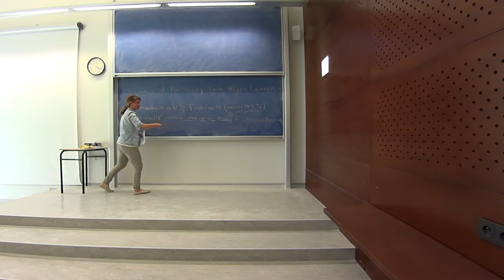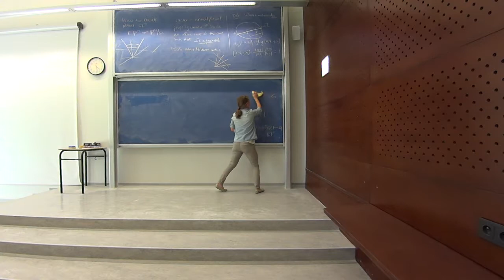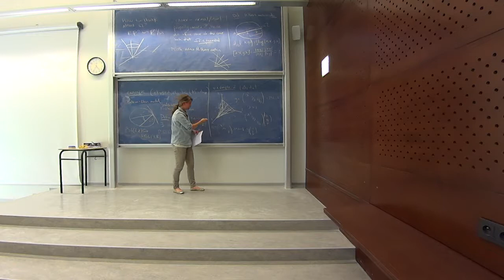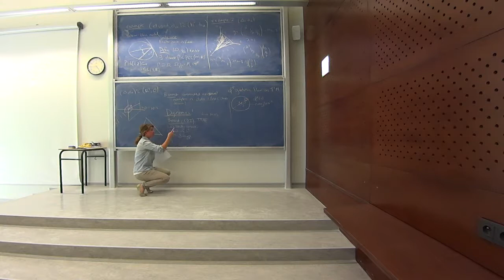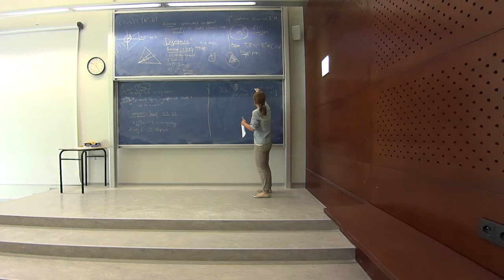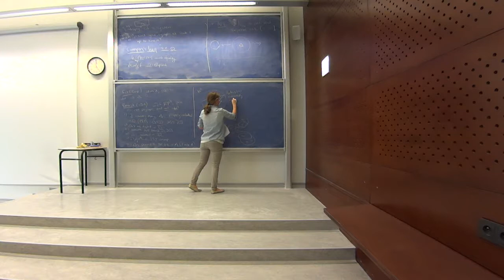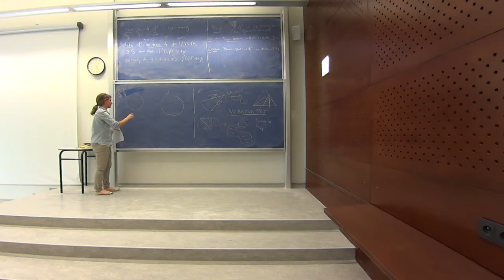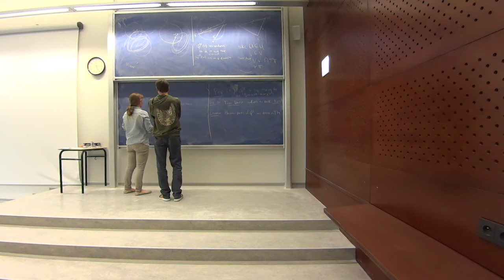The talk of Sarah Bray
Master Class : Around Thurston-Grothendieck-Teichmüller theories
IRMA, May 9 - 17, 2014